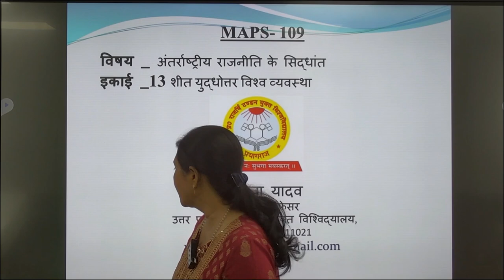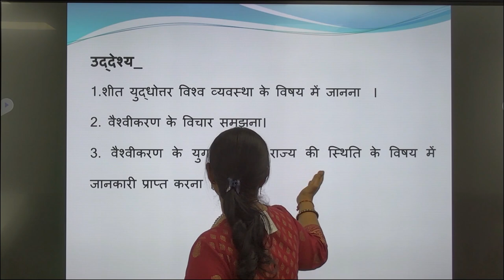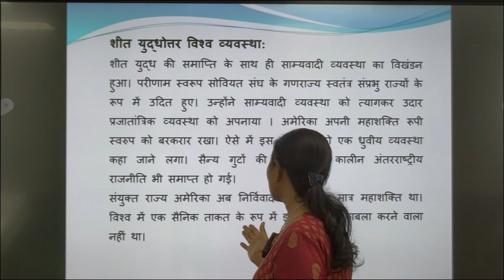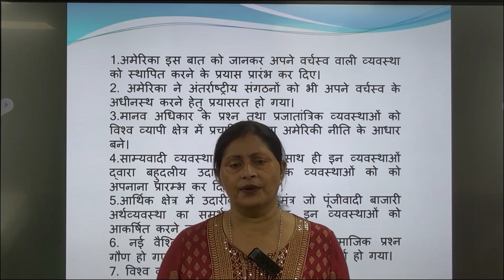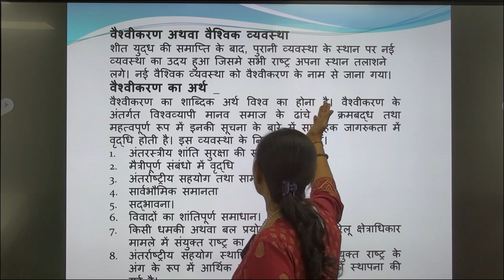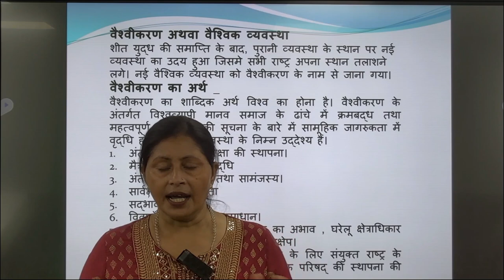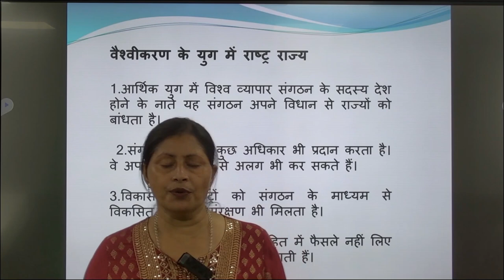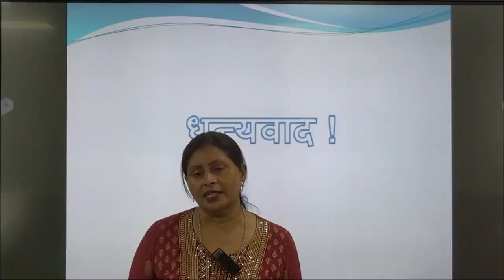MAPS- 109विषय _ अंतर्राष्ट्रीय राजनीति के सिद्धांत इकाई _13 शीत युद्धोत्तर विश्व व्यवस्था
MAPS- 109

                                       विषय _ अंतर्राष्ट्रीय राजनीति के सिद्धांत

इकाई _13 शीत युद्धोत्तर विश्व व्यवस्था

                                                                BY

                                                        कामना यादव
                                                    असिस्टेंट प्रोफेसर
                                   उत्तर प्रदेश राजर्षीटंडन मुक्त विश्विद्यालय

                                                          प्रयागराज,
                                                       यूपी-211021